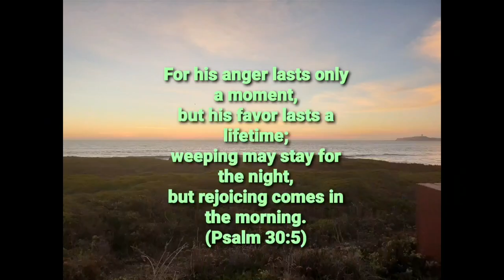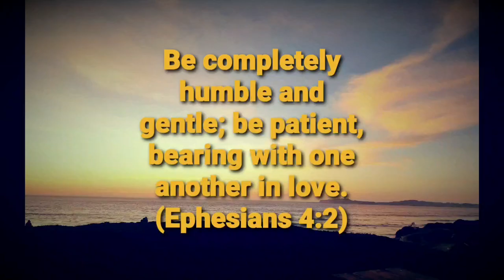Life Changing Quotations " Patience"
Life Changing Quotations from The Holy Bible are capable of Changing anyone's life.